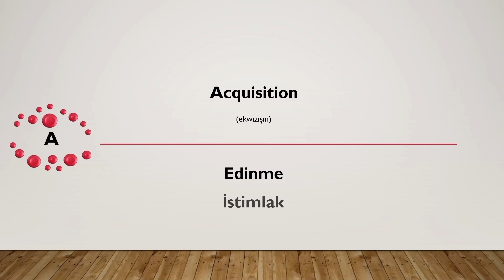3 KELİMEDE YDS (Yds Kelime Ezberleme)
Merhaba, Bizim Hoca'nın kanalına hoş geldiniz. Kanalımızda YDS, KPSS, DGS, ALES, Word, Excel, PowerPoint ile ilgili eğitim videoları olacaktır. Bunların yanında sizden gelen talepler üzerine farklı eğitim videoları da düzenleyeceğiz.